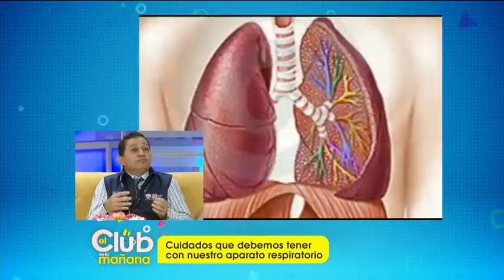Hablamos sobre el cuidado del sistema respiratorio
Contaremos con la asesoría del vocero del Ministerio de Salud Pública, Darwin Aldás

Recordemos que actualmente la amenaza mundial del temido coronavirus nos lleva a pensar que podemos hacer para que nuestro cuerpo este preparado.